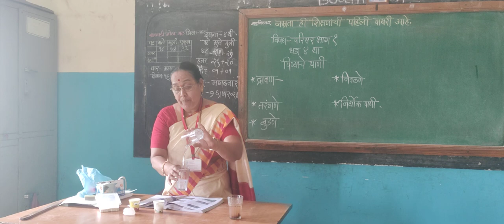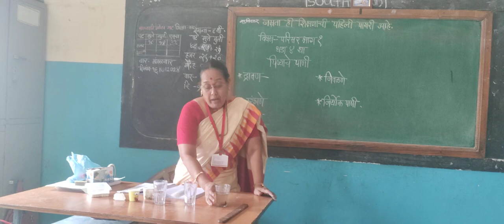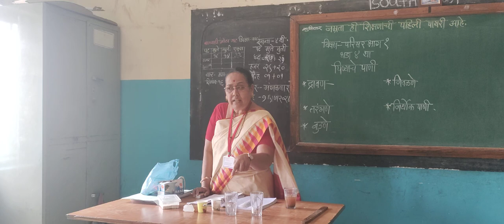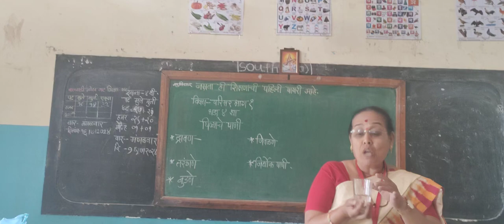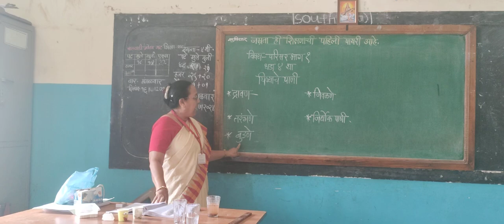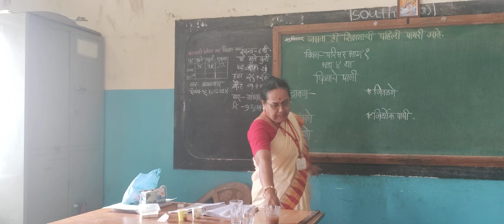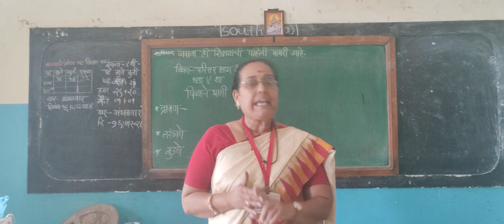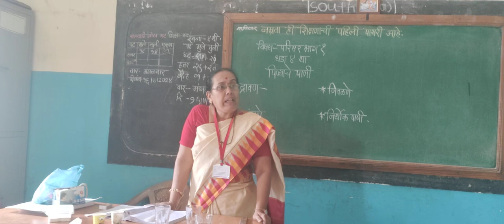धडा चौथा पिण्याचे पाणी (इयत्ता चौथी परिसर भाग १)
पिण्याचे पाणी कसे असावे
पिण्याच्या पाण्याची भांडी कशी वापरावीत .कशी ठेवावीत ,
तुरतीचा वापर का करावा ,दूषित पाण्यामुळे कोणते आजार होतात ,निर्धोक पाणी म्हणजे काय ? इत्यादी प्रत्यक्ष कृतीतून सांगितले की मुलांना छान समजते आणि लक्षातही राहते विसरत नाही .चला तर मग पाहू या पिण्याचे पाणी